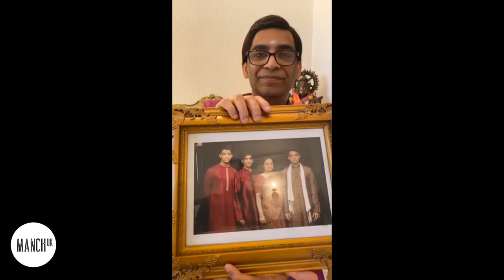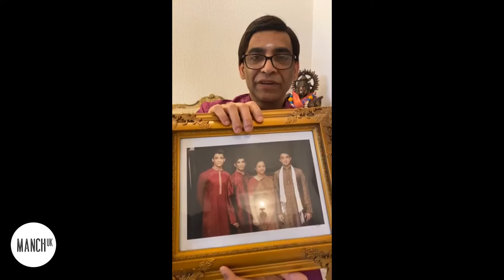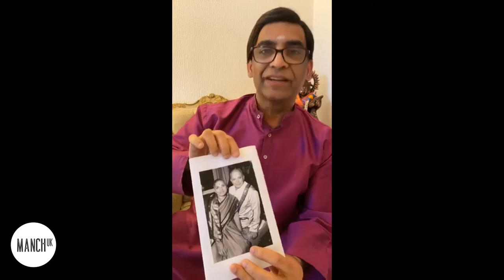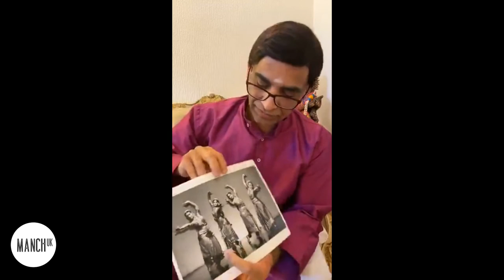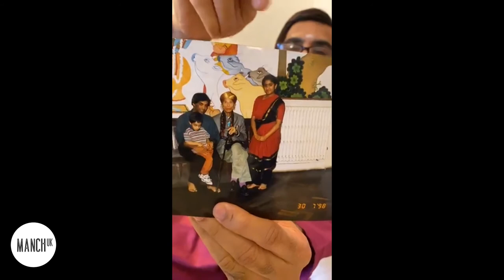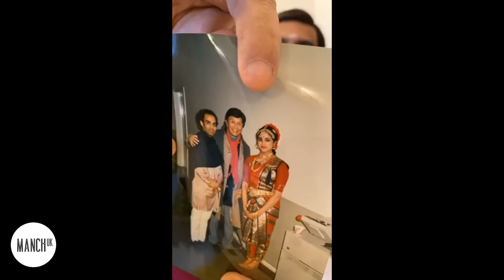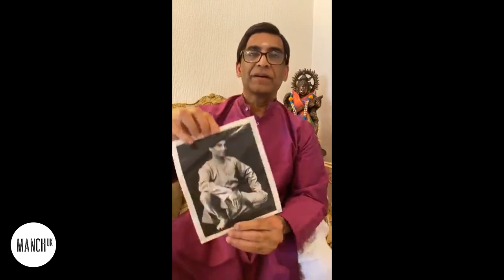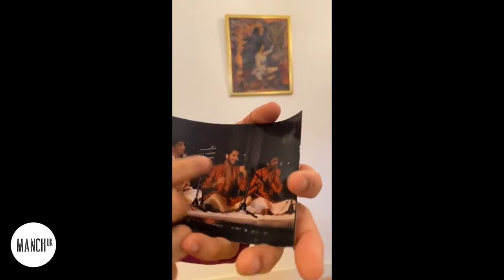Meet the Artist Episode 18 - PRAKASH YADAGUDDE